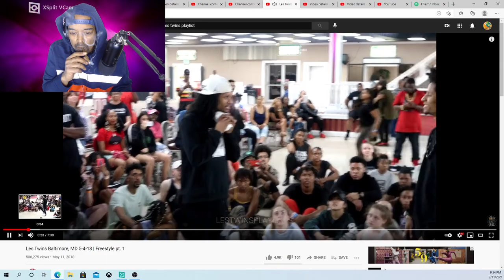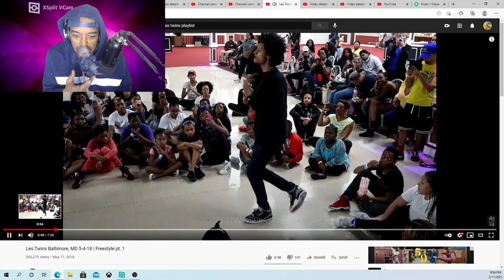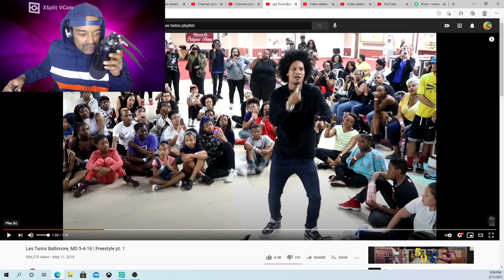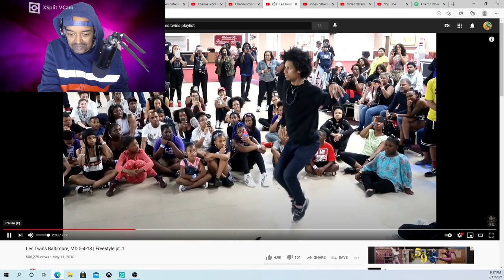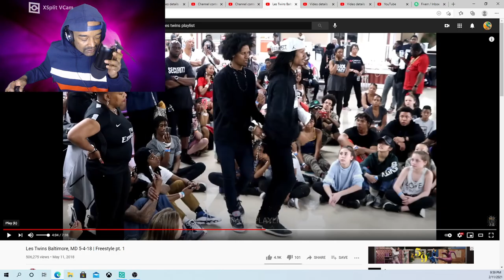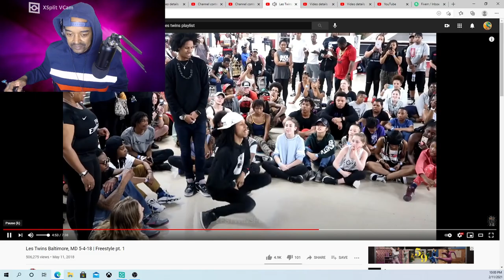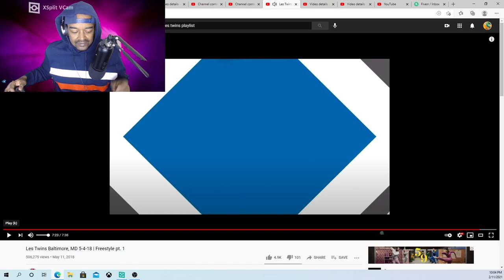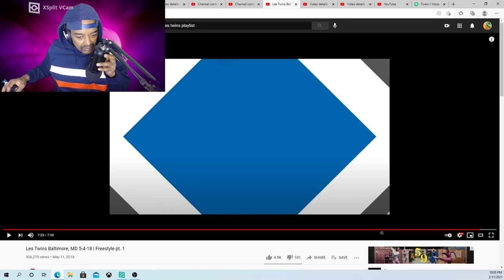LES TWINS BALTIMORE,MD 5-4-18 FREESTYLE PT1 CRs WORLD REACTION